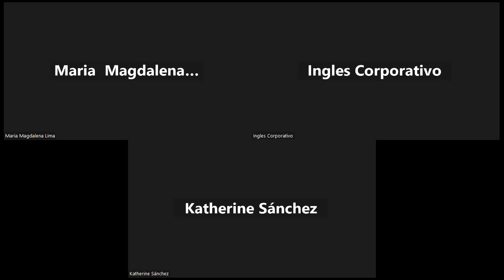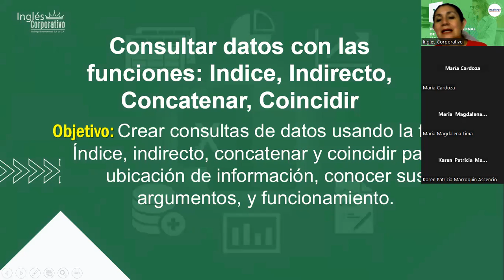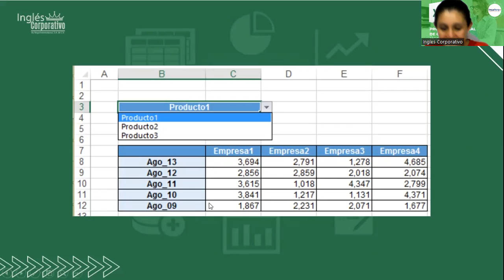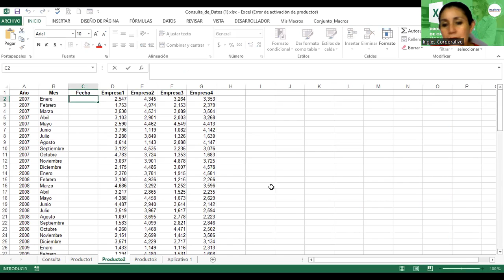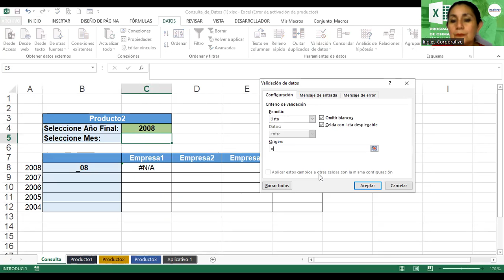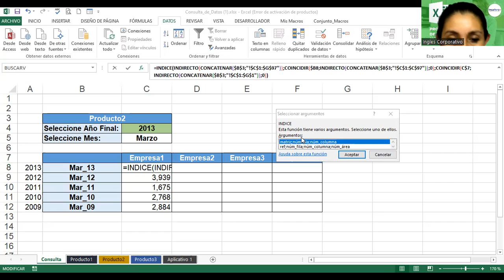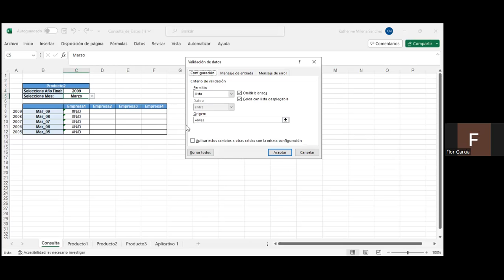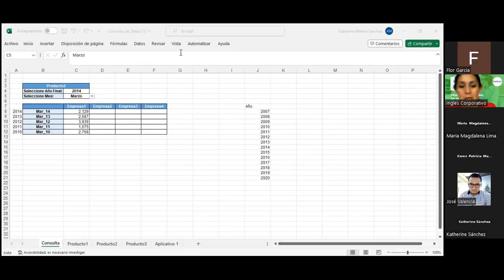Sesión9-30-06-2023-29811-8017-0029/2023-Alvarado-Consultar Datos: Indice, Indirecto, Concatenar.